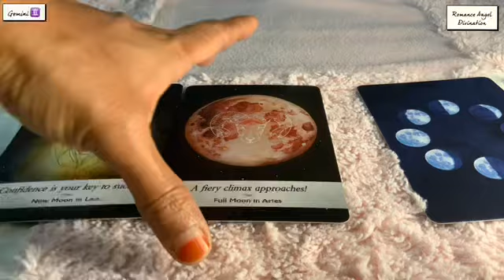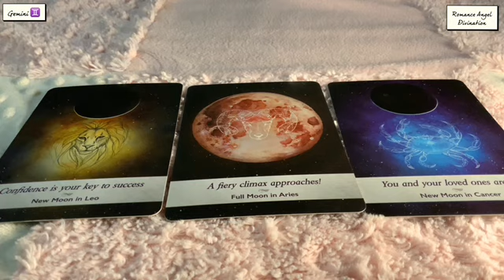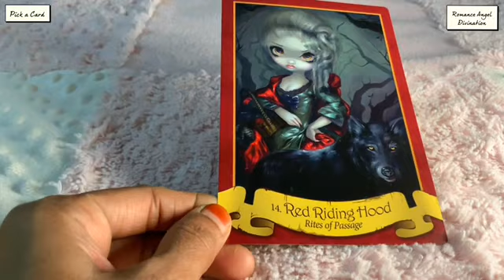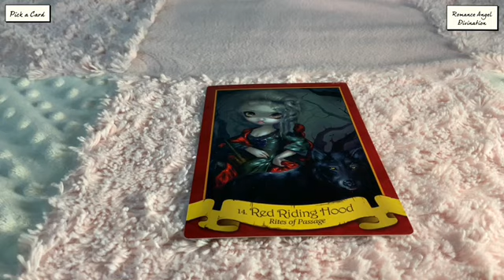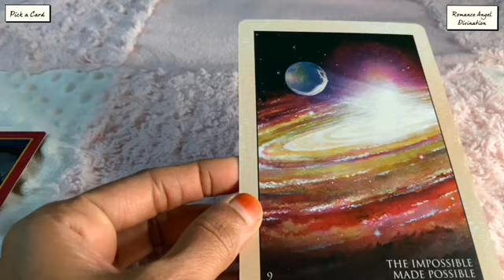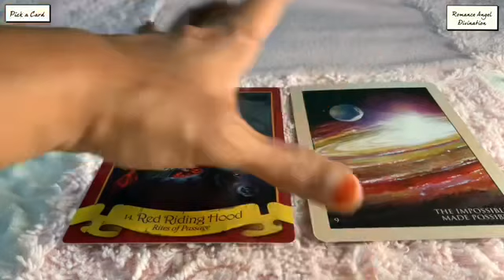Gemini ♊️ EMOTIONAL !!! Someone misses you deeply !!! ♊️ Daily Love Tarot Reading 11 November 2021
Hi guys !

support
For Daily Readings: